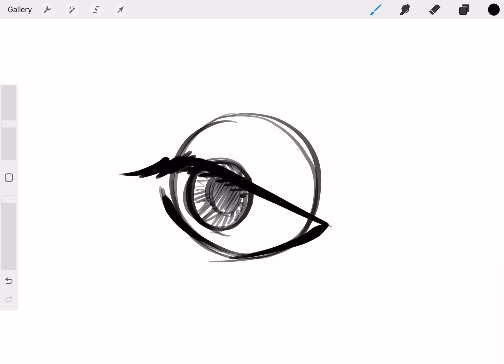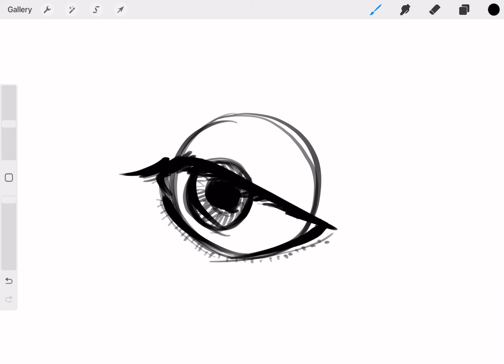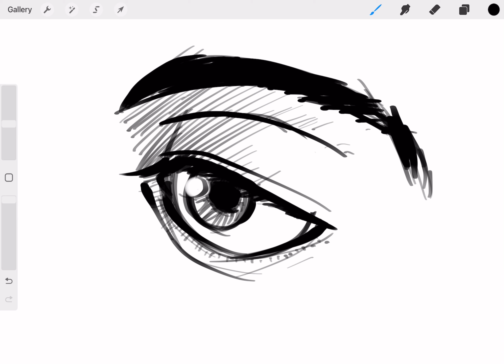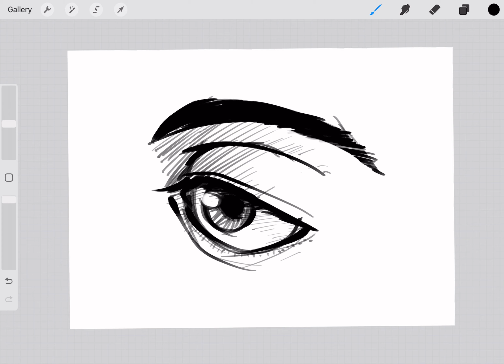How to draw an eye #1 - Easy Drawing Tutorial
I'm planning to do more of these as a series hence the #1 in the title. This is how I naturally draw eyes without any references. :-)